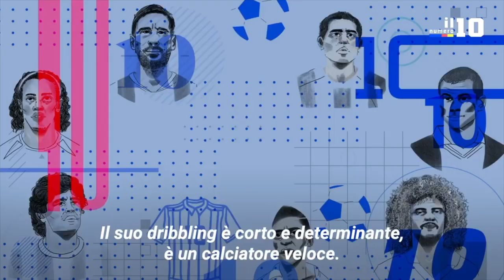Il complicato rapporto tra Dybala e Allegri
“Dybala vi ha dato da parlare per tutta la settimana”... Nonostante Paulo Dybala sia uno dei pezzi forti della Juve, la verità è che tra “la Joya” (il gioiello) e l’allenatore non scorre ancora buon sangue. L’argentino gioca bene, eppure Allegri lo sostituisce sempre, in quasi tutte le partite.Tutto ciò, purtroppo, ha deteriorato granello dopo granello il loro rapporto.